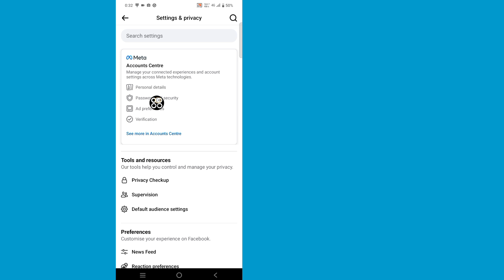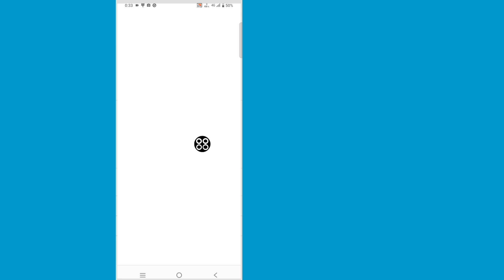Facebook のパスワードを忘れた場合の確認方法 (2024 年の新プロセス)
このビデオでは、[Facebook のパスワードを忘れた場合の確認方法 (2024 年の新プロセス)] を紹介します。このビデオを注意深く見て、スキップしないでください。スキップすると、よく理解できなくなります。問題がある場合は、私に質問して、下にコメントしてください。問題の解決に努めます。このビデオが気に入ったら、いいねを押してチャンネルに登録してください。ありがとうございます。🙏

このトピックを見つける方法.

Facebook のパスワードを忘れた場合の確認方法、Facebook のパスワードを忘れた場合の確認方法、保存されていない場合の Facebook のパスワードの確認方法、Facebook のパスワードを忘れた場合の確認方法、メールと電話番号なしで Facebook のパスワードを忘れた場合の取得方法、テルグ語で Facebook のパスワードを忘れた場合の確認方法、iPhone で Facebook のパスワードを忘れた場合の確認方法、2024 年に Facebook のパスワードを忘れた場合の確認方法